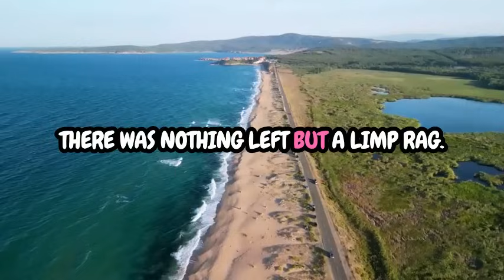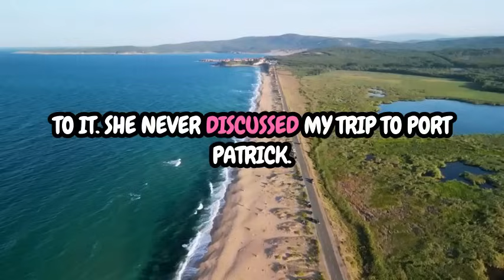Suspicion of Betrayal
In this video, I dive deep into a personal experience of suspicion and betrayal that left me questioning everything. Join me as I share my story, emotions, and the lessons I learned along the way. You don't want to miss this raw and honest account of how suspicion can shatter relationships and change your perspective on trust. Watch now to uncover the truth behind the doubts and uncertainties that plagued me. Let's talk about the impact of betrayal and how it can affect our lives.